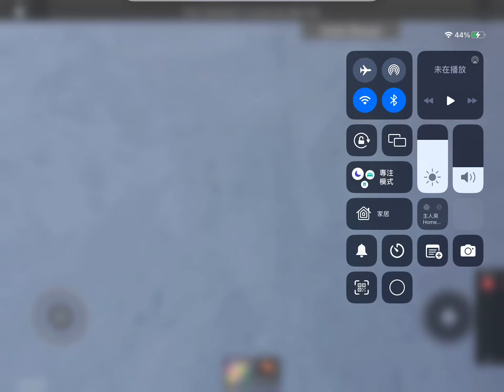勞鐵列車(D922/D923) 駛離老虎岩2號月台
本片版權屬Pooh哥生活頻道所屬,如需使用作公開或私人用途,請先得Pooh哥生活頻道同意及批准,違者心究。
You are not allowed to make use of this video without Pooh哥生活頻道 agreement and permission